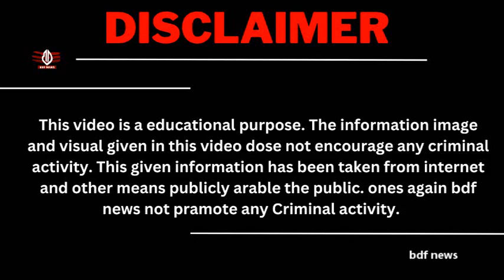हरियाणा में एक ही टाइम पर 2 गैगंवार ! गैंगस्टर बोला दोस्त का बदला ले लिया ! बंबिहा गैंग भी शामिल!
हरियाणा के HIsar में गैंगवार कुख्यात गैंगस्टर Kala Lohar को बदमाशों नें गोलियों से भून दिया!